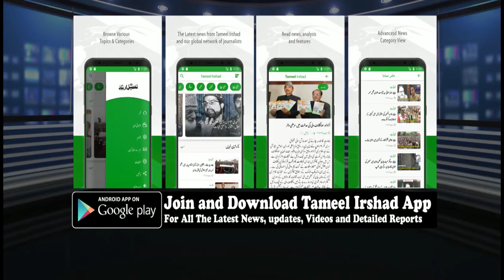Special prayers hold in Central Kashmir's Ganderbal over bad weather